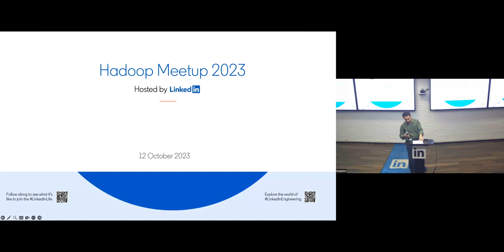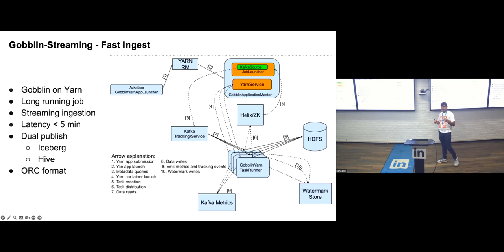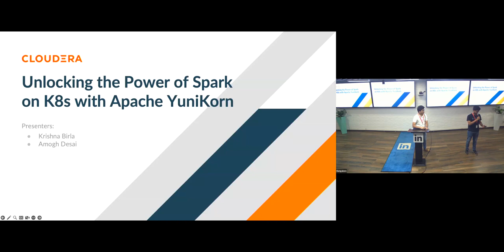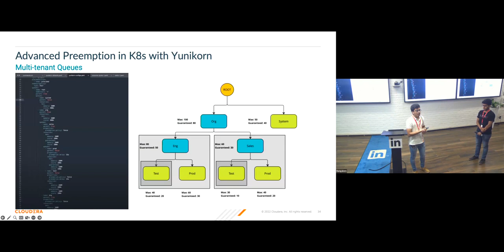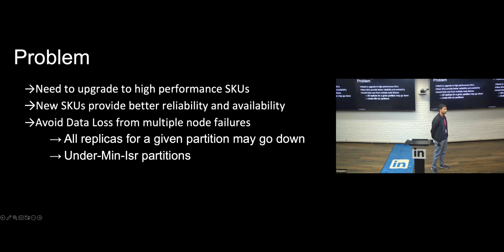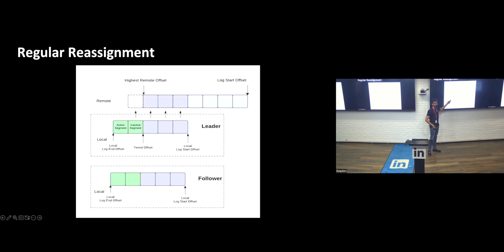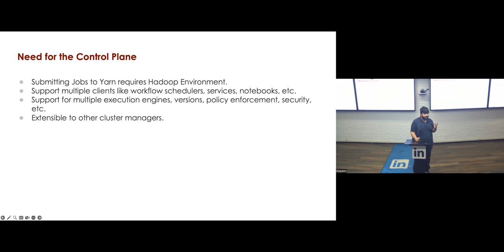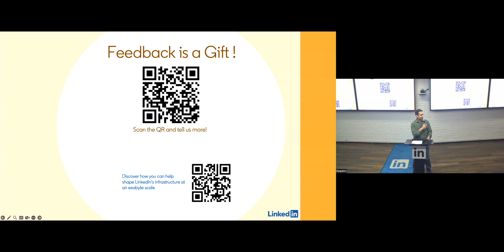Hadoop Meetup 2023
The Hadoop Meetup event provided a platform for engineers and practitioners in the space of Big Data and Hadoop to meet, present ideas and share their experiences running large scale distributed systems. Learn about the work done by experts in the field and find out how various companies are innovating in this space.

Topics
Data Ingestion At LinkedIn – 5:00
Unlocking The Power Of Spark On Kubernetes With Yunikorn – 36:51
Operating Kafka At Uber Scale – 1:04:30

Grid Compute At LinkedIn – 1:27:14